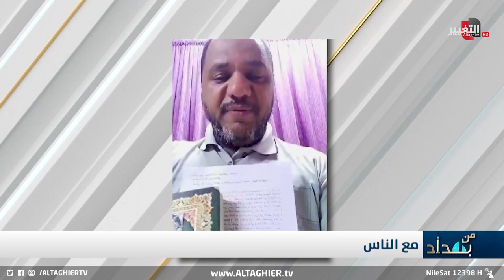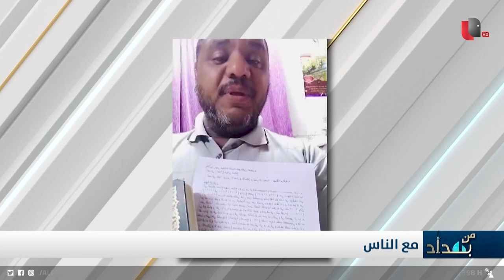موظف عراقي يناشد بانهاء معاناته .. شاهد ما كشفه نجم الربيعي في نهاية المقطع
موقع قناة التغيير الفضائية  الالكتروني